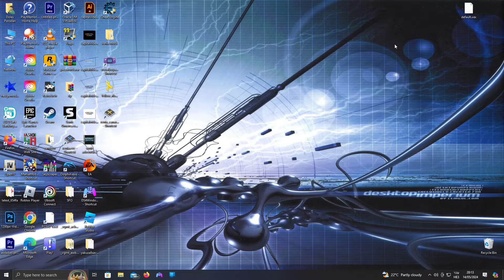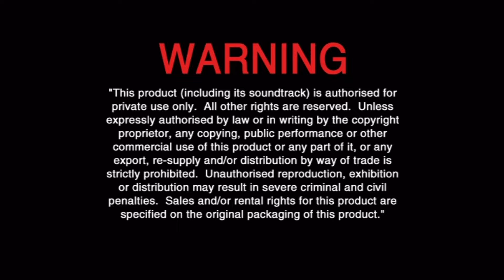Opening to Avatar The Way of the Water DVD (Polish copy)